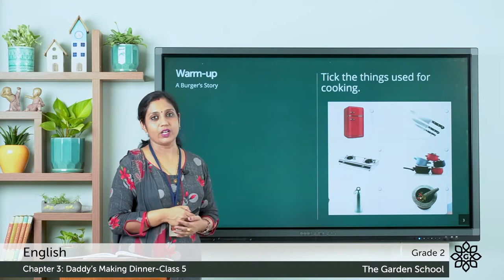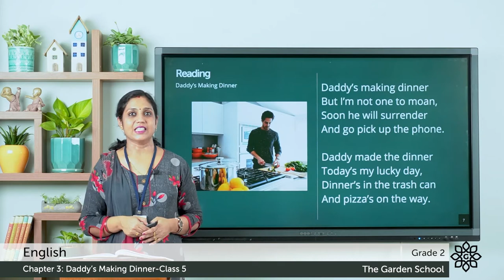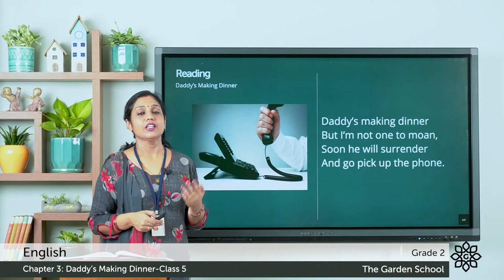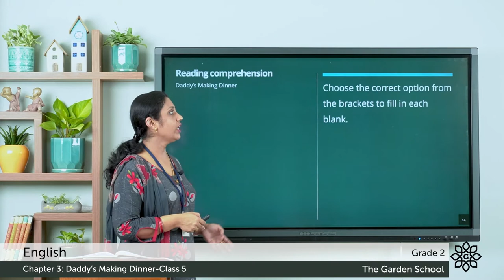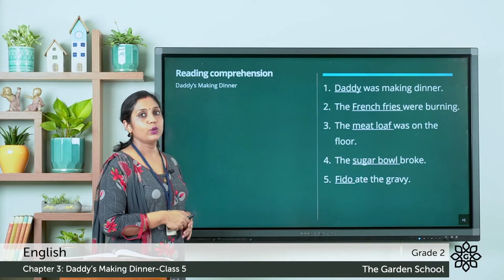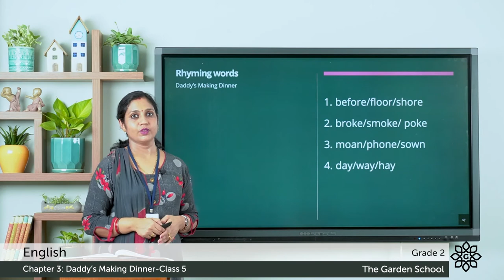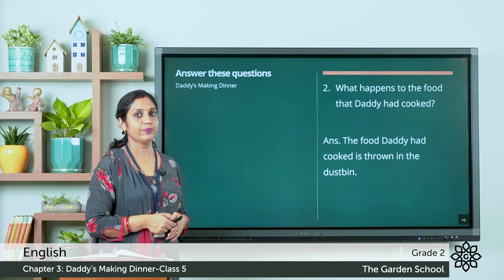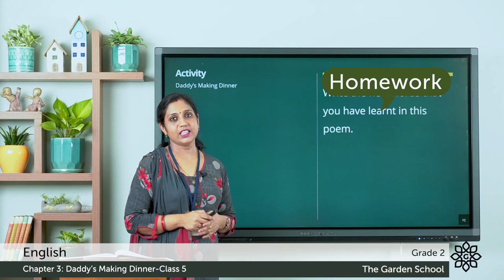Grade 2 English Chapter 3 Class 5 Daddy’s Making Dinner poem Reading & Explanation Exercise